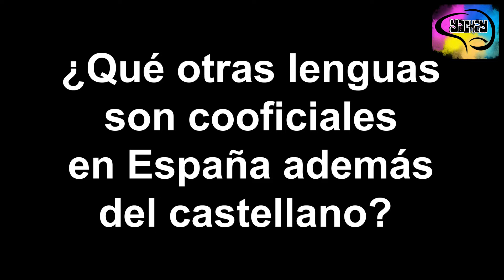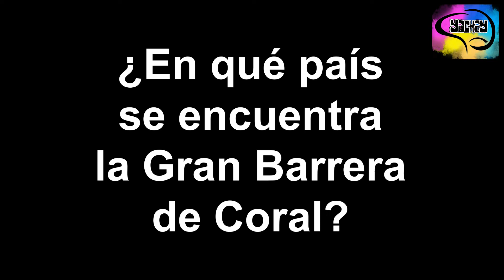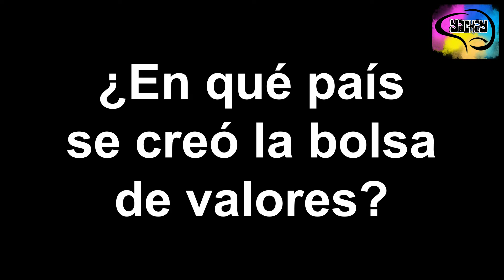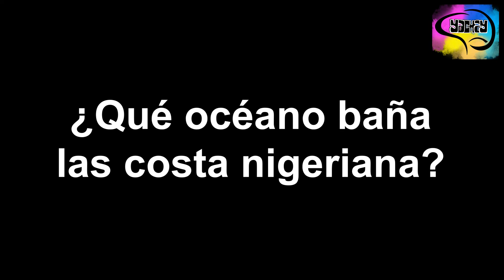20 Preguntas Cultura General #92